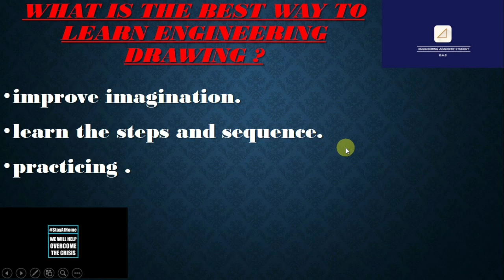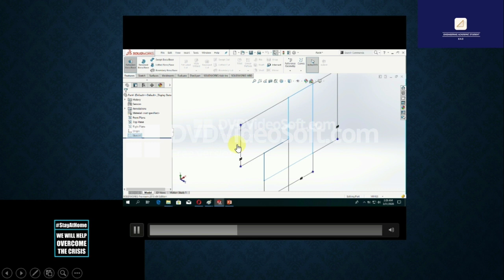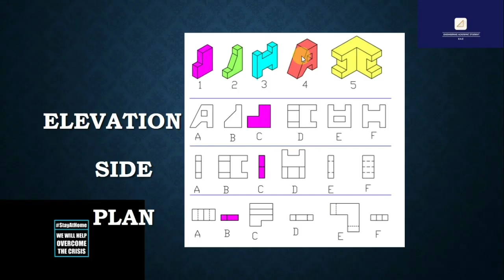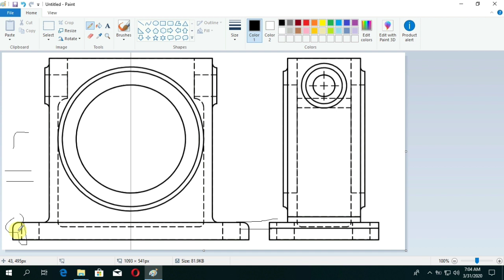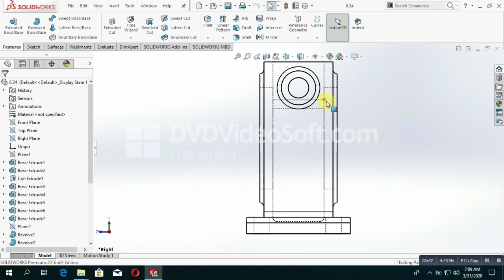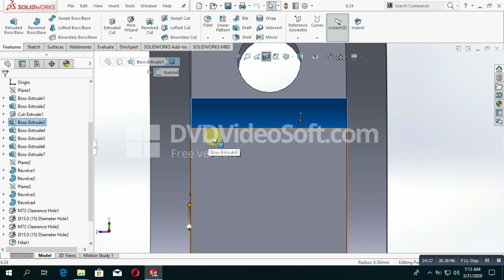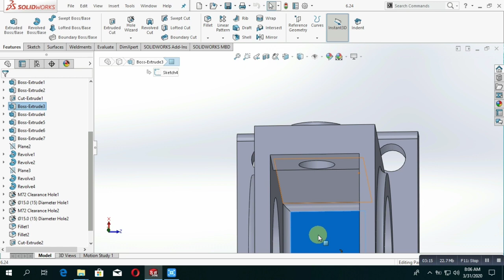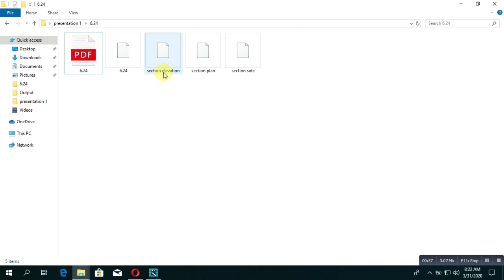Engineering Drawing - Introduction to isometric & projection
[Description]:
شرح بدايات الاسقاط والايزوميتريك

Index:
empty

[Rectification]:
empty

[Instructor]:
~By: Mostafa Zidan~

Who are we in 6 minutes?

[Tags]:
empty

دمتم_سندًا 🌱